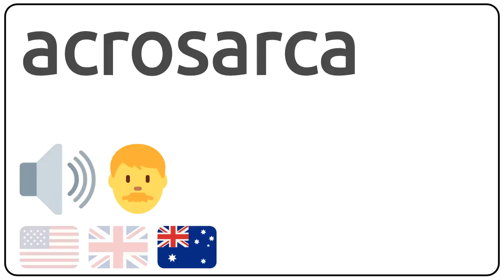How to pronounce acrosarca in english?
How to pronunce acrosarca in english
How to pronunce acrosarca in american accent 🇺🇸?
How to pronunce acrosarca in british accent 🇬🇧?
How to pronunce acrosarca in australian accent 🇦🇺?

Como se dice acrosarca en ingles?
Como se pronuncia acrosarca en ingles?